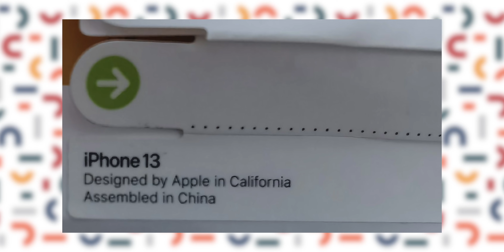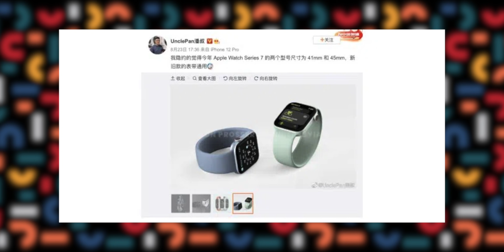iPhone 13 mit FaceID 3.0 | Apple Watch 7 wird größer | Apple News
Kanalmitglied werden, exklusive Vorteile erhalten und mich bei meiner unabhängigen Arbeit unterstützen:
Meine YouTube Ausrüstung:
Sony Alpha 7c:

iPhone 12 mini:

Tamron Objektiv:

M1 iMac:

iPad Pro 2021:

Magic Keyboard für das iPad Pro:

Tranzparenzbericht:
Dieses Video ist aus eigenem Antrieb entstanden und ich habe kein Geld für die Erstellung des Videos erhalten. Alles im Video gesagte entspricht meiner eigenen Meinung.